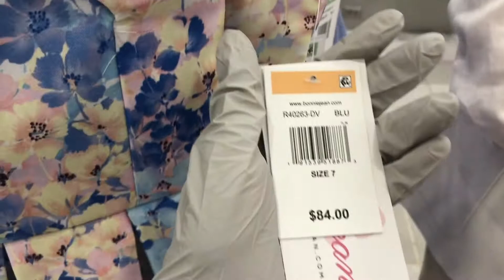Macys Shopping Vlog in Tamil |Tamil VLOG in USA | Shopping post corona lockdown